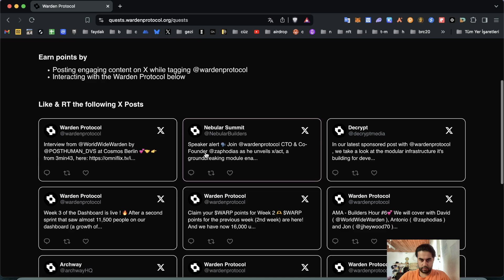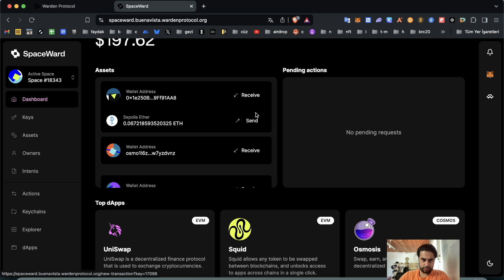Warden Protocol Testnetine Katılarak Haftalık Satılabilir Token Kazanalım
Merhabalar arkadaşlar bu videoda haftalık olarak testnet ve x etkileşim görevlerini tamamlayarak satılabilir token kazanacağımızdan bahsetmek istiyorum. Bu testnet için metamask, keplr, x ve discord hesabı gerekli olacak. haftalık olarak kazandığınız tokenları claim edip satabilirsiniz. Her hafta pazartesi günü görevler yenilenir ve claim edebilirsiniz kazandığınız tokenları.